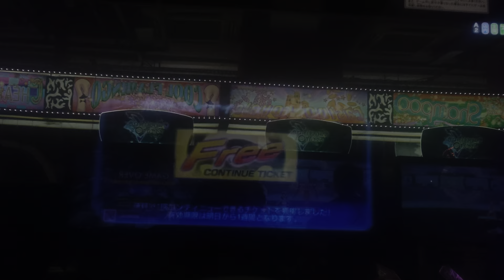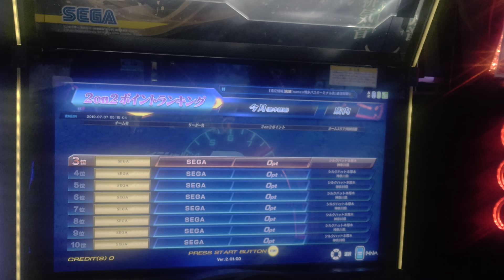ガムテープデスマッチリベンジ あ